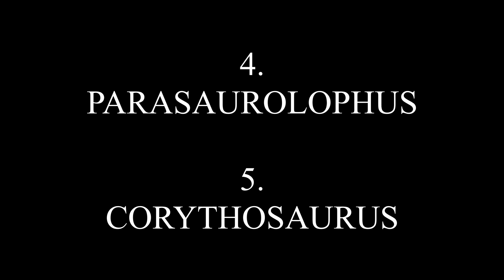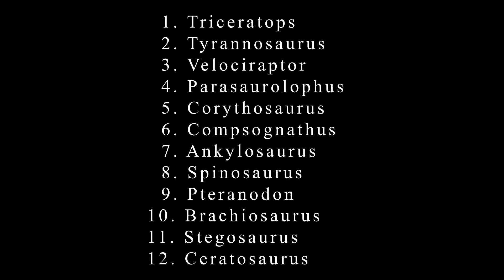Milyen dinoszauruszok szerepelnek a Jurassic Park III-ban?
0:00 Intró
0:14 1. Triceratops
0:32 2. Tyrannosaurus
0:49 3. Velociraptor
1:02 4-5. Parasaurolophus, Corythosaurus
1:17 6. Compsognathus
1:30 7. Ankylosaurus
1:42 8. Spinosaurus
1:56 9. Pteranodon
2:11 10-11. Brachiosaurus, Stegosaurus
2:24 12. Ceratosaurus
2:35 Stáblista